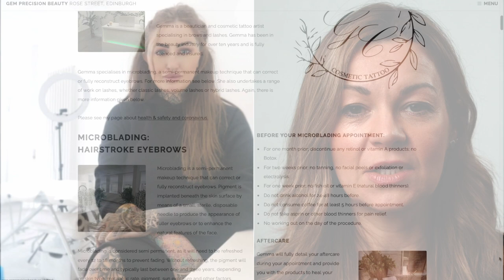Microblading review and results: How my thinning brows were restored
After years of deliberating I finally took the plunge and got my brows microbladed along with tattoo shading.
It's a semi-permanent treatment and in this video I take you up close as I have the work done by brow specialist Gemma at gemprecisionbeauty.co.uk
I also share my aftercare experience and of course the all-important results!

TIME STAMPS:
00:00 Intro
00:51 What is microblading and how long does it last?
02:21 My brows before and what I wanted to change
03:00 Where I went, why and my initial consultation
03:50 How it felt and what happened during the treatment
07:08 The finished result
07:42 Aftercare and how long it lasts
08:37 How I feel about my new brows

My skincare favourites:
Cerave foaming cleanser Amazon UK US
La Roche Posay Hyalu B5 serum UK US
Paula's Choice Glycolic Acid 8% UK US
Augustinus Bader Face Oil (used sparingly it lasts a long time)
Cerave moisturising cream UK US
Paula’s Choice Youth Extending spf 50 UK US

I've written two fictional novels, From the Outside, a story of redemption told from the afterlife, and Polls Apart, a thrilling love story with a political backdrop - which are available